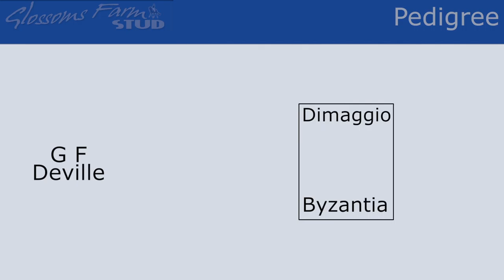G F Deville, Advanced Dressage Stallion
G F Deville (2005) is an advanced dressage stallion by Dimaggio out of Byzantia who is by Biotop.

The video uses footage & Lynne Crowden's commentary recorded at The Stallion Event organised by British Bred Sport Horses (BBSH) at Bury Farm on Saturday 7 January 2017.